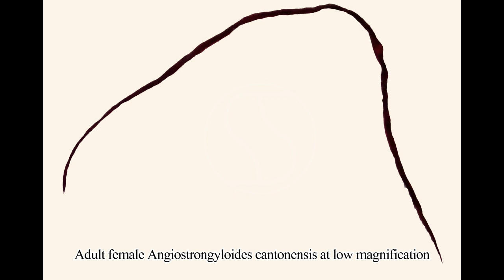Adult female Angiostrongyloides cantonensis